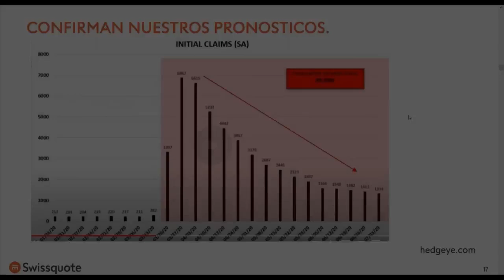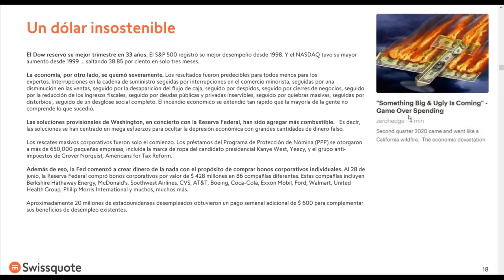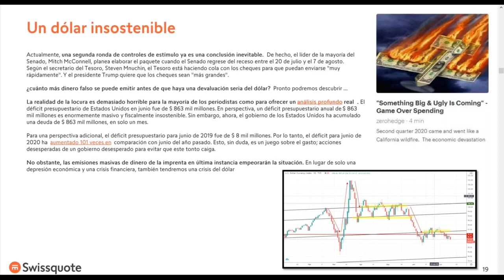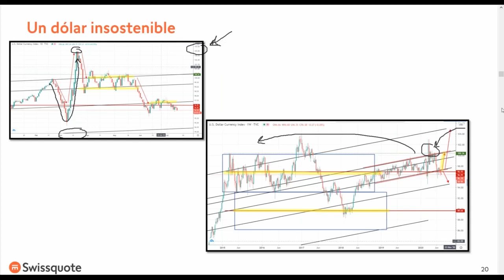👉 Semanal de Mercados 2: La Deuda de EE.UU se vuelve monstruosa.